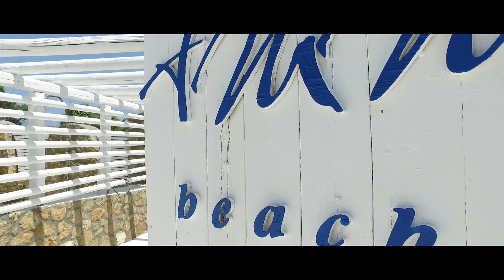Ammos Beach Club. Vasilikos Zakynthos